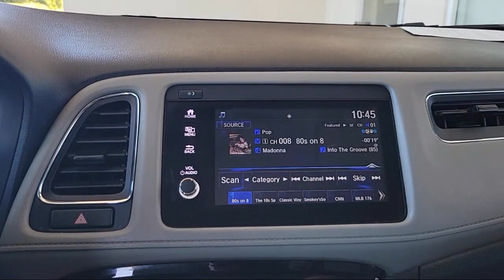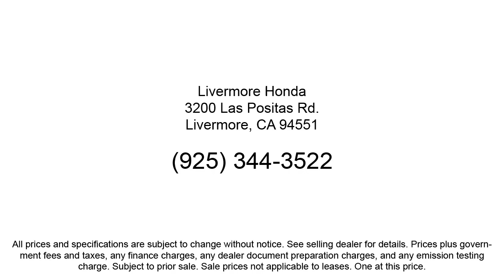2022 Honda HR-V EX Sport Utility Livermore Pleasanton Dublin Tracy Fremont San Ramon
2022 Honda HR-V EX Sport Utility Stock Number: PH29341 Vin:3CZRU5H5XNM729341.